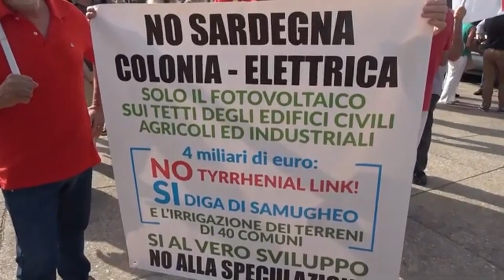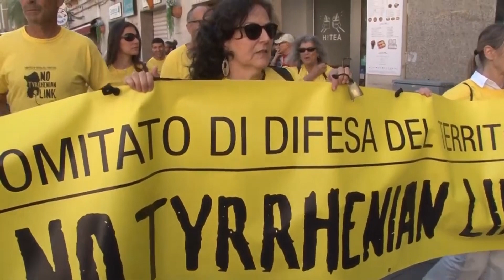Cagliari. Aree idonee rinnovabili. Proseguono gli incontri promossi dall'Assessore Spanedda 24 08 24